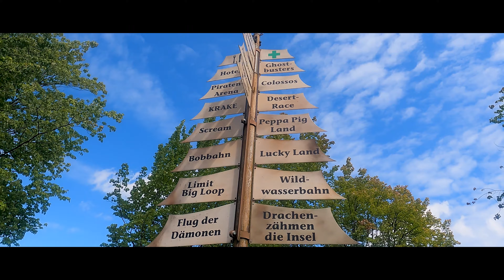Heide Park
One of the best Theme Park in Germany.